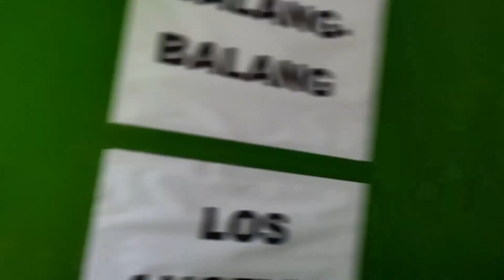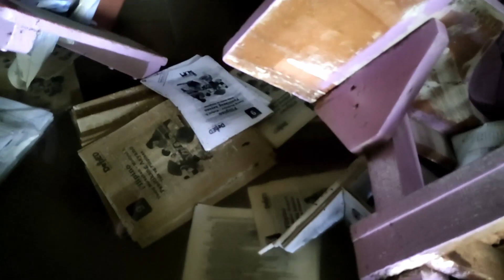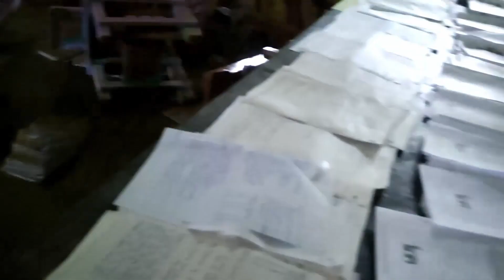BASA LAHAT NG MODULES NG MGA BATA | BAGYONG VICKY | RANNIE HERE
Di namin inasahan na ganito ang mangyayari. Di namin inasahan na ganito kalala ang aabutin ng baha. First time ko itong naranasan. Gayun paman, makakaahon din tayo.

Content Creator: RannieHere